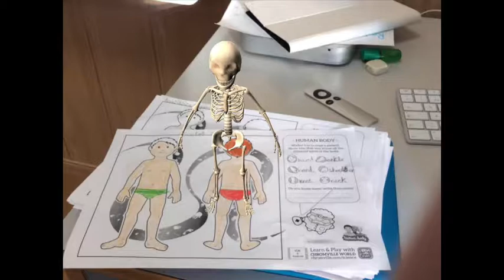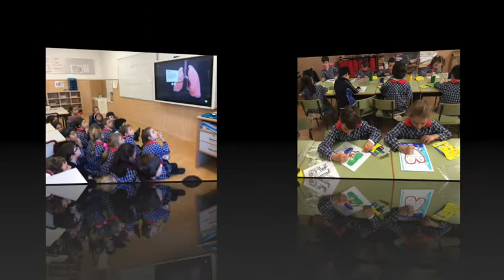Trabajos de Primaria 2ºB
Así han trabajado los alumnos de 2ºB durante el 2º trimestre